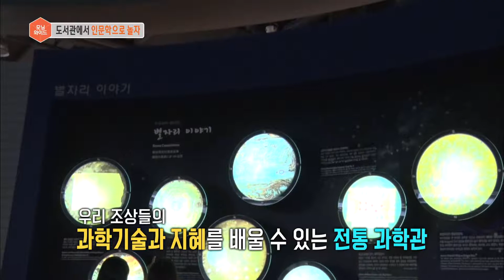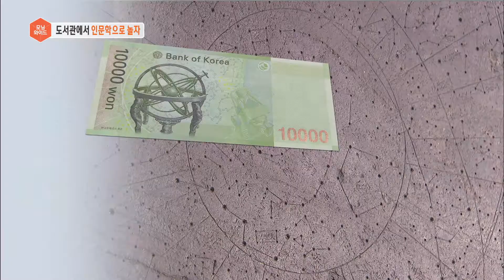SBS모닝와이드_경기평생교육학습관 편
[경기평생교육학습관]
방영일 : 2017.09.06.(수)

주제 : 별이 빛나는 밤, 역사에게 말을 걸다
내용 : 고대의 동서양 별자리 소개를 통해 우리나라의 별자리와 서양의 별 자리의 차이와 우리민족의 삶속에 어떤 과학적 요소들이 숨겨져 있는지 알아본다